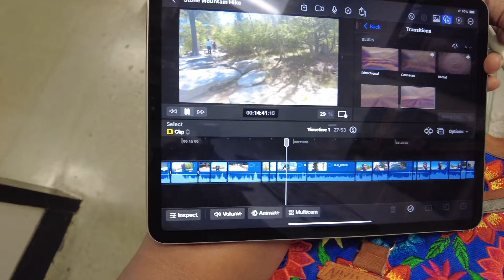MOMS 60th BDAY 😭I GOT A FLAT TIRE😩